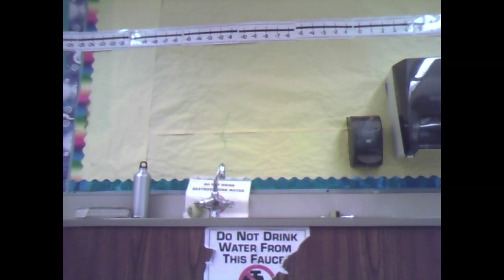Messed Up Podcast (ft Jude And JAGORAMA) 2024 Episode 6